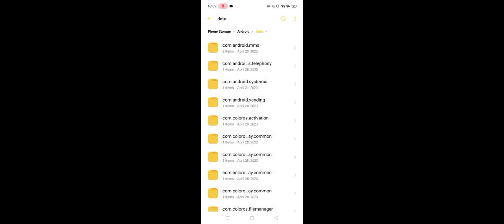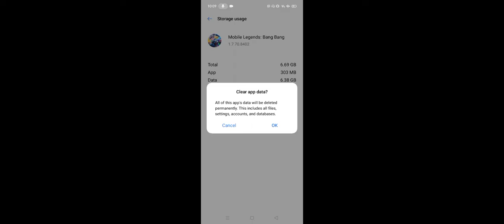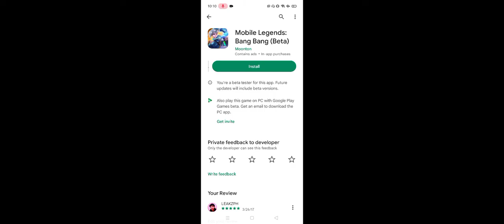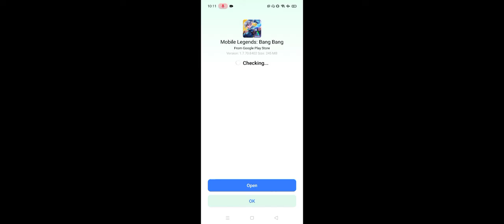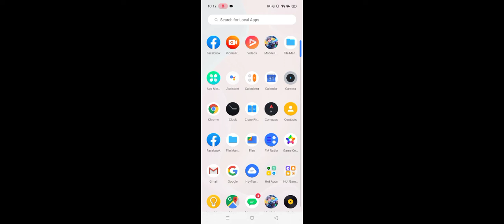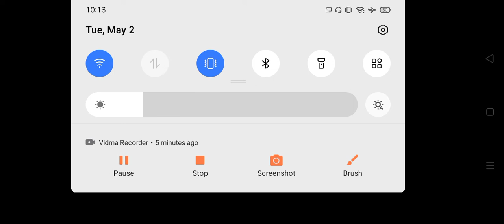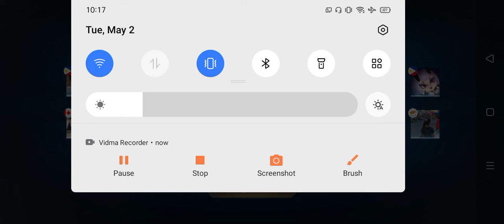TIPS KUNG PAANO ma fix Matchmaking Error ni Mobile Legends!!